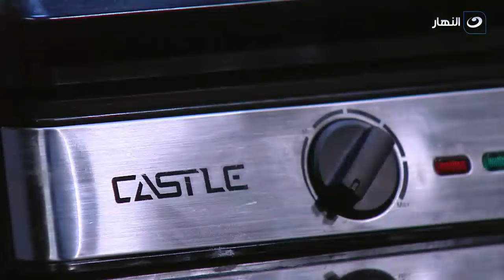خلية النحل بالجبنة والزعتر .. الطعم حكاية